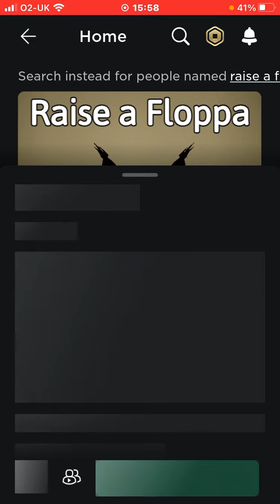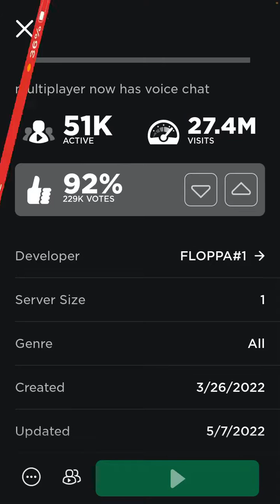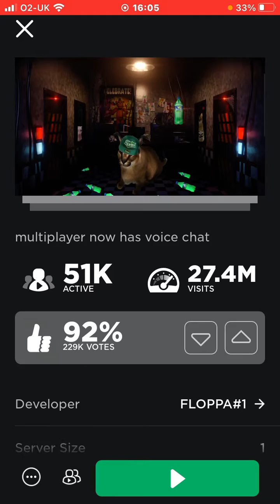Floppa A Raise BOBLOX